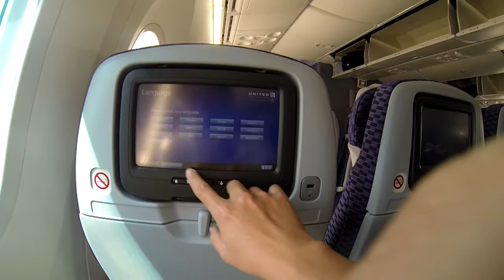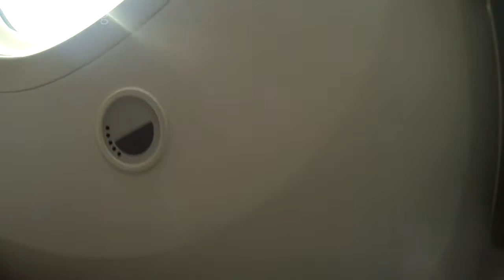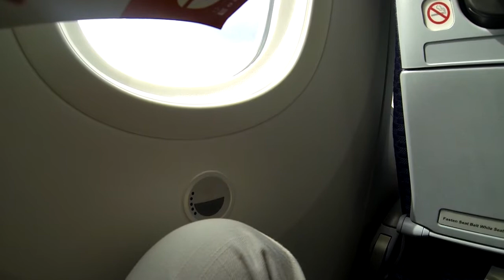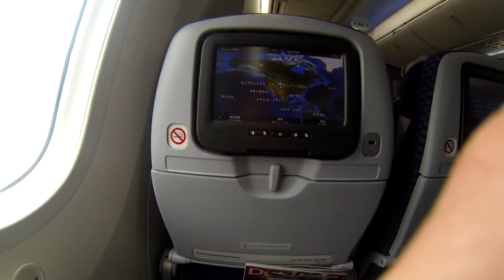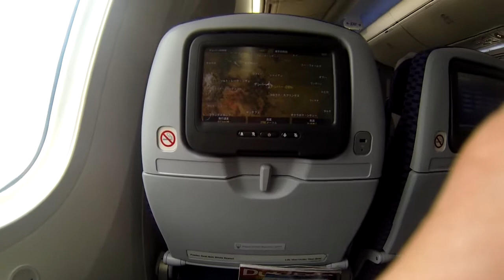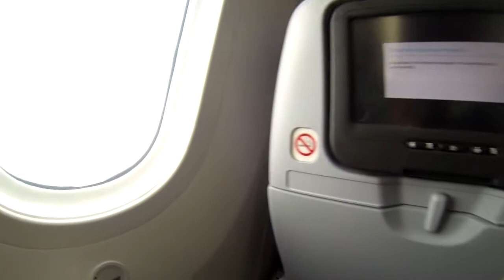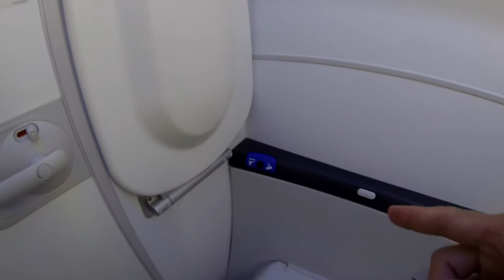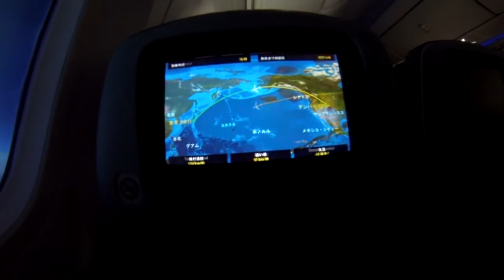Flying with United Airlines in Latest Boeing - DreamLiner - From Denver to Narita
This is one of my videos, describing my last time being in US, that I recorded months ago. The whole thing was recorded by a GoPro Hero 3 Black. Below is the table of contents
1- 00:00-00:30 Denver Airport, Dreamliner front view
2- 00:31- 02:00 On the way to airplane cabin
3- 02:01- 02:40 Playing with the window
4- 03:06 the Dreamliner 3x3x3 seat layout
5- 03:41 I played with the window again ^_^
6- 04:30 the flexwing will bend up while flying some idiot on Youtube complaint it's a faulty wing :-(
7- 05:30 Leg room
8- 6:10 On runway ready to take off
9- 9:50 checking the touch screen monitor. No handheld control is an disadvantage to play game.
10-  13:50 Flying over somewhere ?! May be closer to Alaska but not too far away from Canada
11- 19:10 Prepare to land on Narita (Japan) airport
12- My Gopro file was broken so I could not record how this big boy landed.

The first song played in this video is from my friend An Nguyen. He played and remix everything.
Second song names Tinh Don Phuong. I do not know the artist name or composer because it was too old.